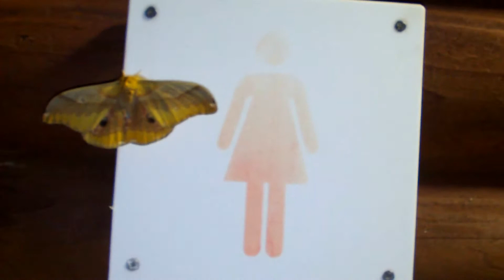Japanese Giant Silkworm Moth Displaying Eyespots at Night クスサン♂♀（蛾）眼状紋による威嚇【暗視映像】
Three males and a female of Japanese Giant Silkworm (Saturnia japonica japonica, family Saturniidae) were found at midnight (4:00 am) resting on the wall of a public restroom and on the road.  When provoked, the moth slowly opened the wings to show off the intimidating eyespots on the hindwings.  Shot with an infrared video camera (night-vision).  Early-October 2014 in Japan.

日本語による詳細はブログをご覧下さい。
眼状紋を見せつけ威嚇するクスサン♂♀（蛾）【暗視動画】